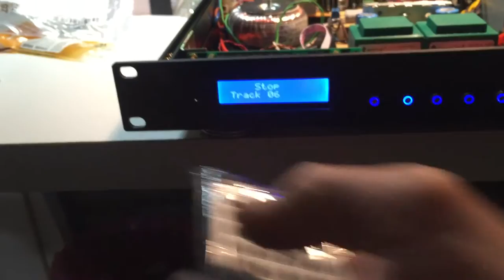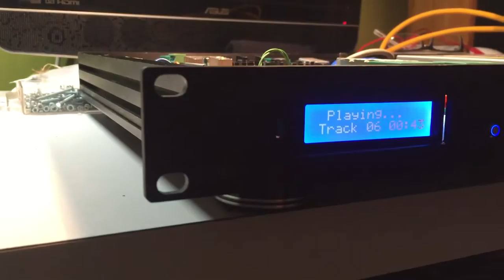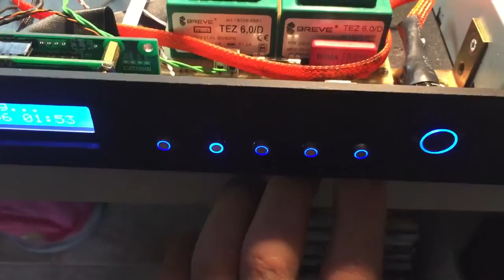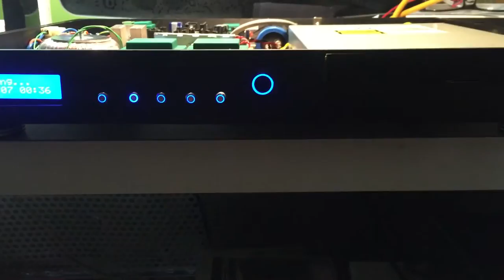cd music player cd-rom diy autocostruito 3° parte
cd player cd-rom diy autocostruito 2°